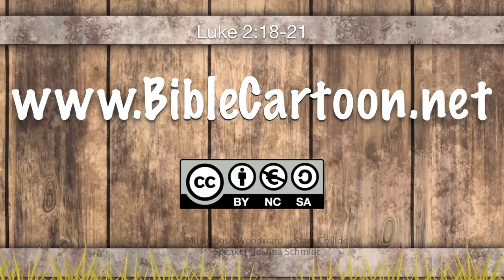The shepherds in the field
More Videos & Download Part 3 of the Christmas Story

BibleCartoon.net is an interactive way to explain biblical stories. The plan is to create short Videoclips that explain most of the stories in the bible in an easy and clear way so that children and people who do not have a church background will be able to understand them. Right now we are working on a German and English version of the Clips and hope to get them translated to other languages as well. Feel free to download, use and share the clips as you wish. Bible Story for Children